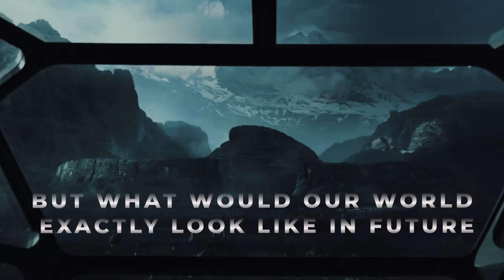Year 3000 - Timelapse Of The Future Earth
Our planet will not be the epicenter of the whole revolution!
It would be us. The humans!

We're about to become what's known as a Type 2 civilization on the Kardashev Scale. That means we're getting ready to use the energy from our whole star, the Sun. To do that, we're building a massive structure called a Dyson Sphere.

Imagine a gigantic shell so big it could swallow up the Sun. This enormous hollow ball will catch all the Sun's energy. An incredibly smart

superintelligence, almost like a god, running the show, telling many self-replicating ships where to go and what to do. They're getting the materials they need from our asteroid belt, the Kuiper Belt near Pluto, and the Oort Cloud at the edge of our solar system.

This Dyson Sphere will collect more energy in a single second than we've used in centuries. The inside of the sphere will have gravity just like Earth's and will be made from totally new forms of matter. It's all so that the Dyson Sphere can hold itself together.

The Sphere's surface is so large, it's like having millions of Earths together. Some areas of this sphere could be turned into living spaces, by ensuring the availability of air, water, and land. It could be a new home for all kinds of beings, including humans, transhumans, clones, and androids.

And the Dyson Sphere isn't the end of the story. We're also planning to build more of these structures around other stars. And while we're gathering all this star stuff, we're going to cool down the Sun and extend its life for billions of years. This is a huge, thrilling leap forward for all of humanity.
Not only does it ensure a drastic change in the way of life but also its longevity.